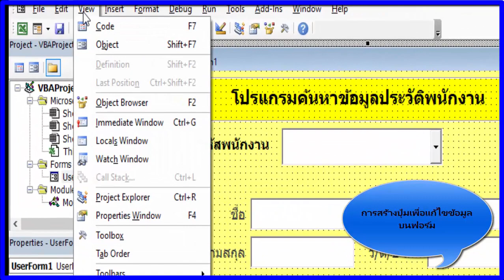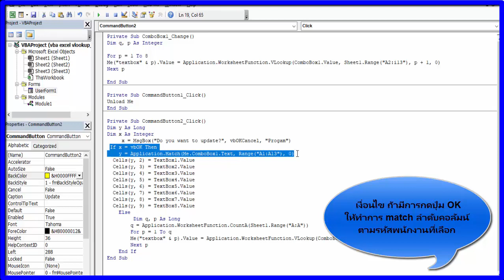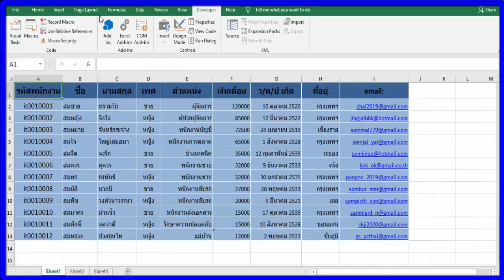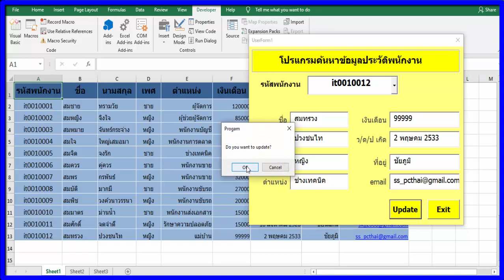สร้างโปรแกรมค้นหา และ แก้ไขข้อมูลพนักงาน ด้วยฟอร์ม Userform VBA Excel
การสร้างโปรแกรมเพื่อแก้ไขข้อมูลโดยใช้ฟอร์ม (UserForm) ฟังก์ชั่น if , match และสามารถค้นหาข้อมูลพนักงาน ด้วย function For, Vlookup และ ใช้คำสั่งโค้ด VBA Excel สำหรับปุ่มการแก้ไขข้อมูล ดังนี้

Dim y As Long
Dim x As Integer
     x = MsgBox("Do you want to update?", vbOKCancel, "Progam")
 If x = vbOK Then
    y = Application.Match(Me.ComboBox1.Text, Range("A1:A13"), 0)
  Cells(y, 2) = TextBox1.Value
  Cells(y, 3) = TextBox2.Value
  Cells(y, 4) = TextBox3.Value
  Cells(y, 5) = TextBox4.Value
  Cells(y, 6) = TextBox5.Value
  Cells(y, 7) = TextBox6.Value
  Cells(y, 8) = TextBox7.Value
  Cells(y, 9) = TextBox8.Value
    Else
         Dim q, p As Long
        q = Application.WorksheetFunction.CountA(Sheet1.Range("A:A"))
        For p = 1 To q
        Me("textbox" & p).Value = Application.WorksheetFunction.VLookup(ComboBox1.Value, Sheet1.Range("A2", "G" & q), p + 1, 0)
        Next p
    End If